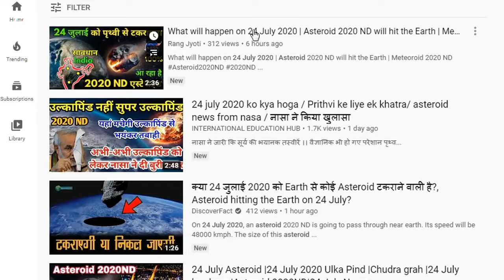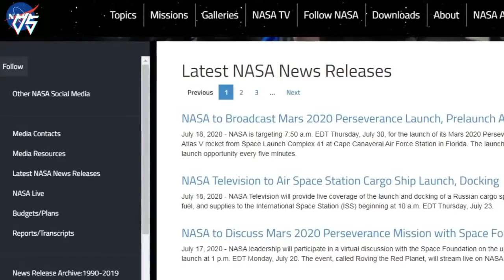पृथ्‍वी की ओर फिर आ रहा है एक विशाल उल्कापिंड, Will a large Asteroid Hit Earth in July 2020 in Hindi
➞ Peoples are thinking that on 24 july 2020 a large asteroid will hit the earth. is there any chance of asteroid attack on earth on 24 july 2020 asteroid ? But what is the 24 july 2020 nasa news? Any asteroid news from nasa? yes nasa detects asteroid 2020ND or 2020 ND asteroid. Which is a near earth object or near earth asteroid. Which will close approach earth on 24 july 2020. Then what will happen on 24 july 2020? To know the asteroid 2020 ND latest news and the truth please watch the video.

➞ लोग बात कर रहे है की क्या होगा 24 july 2020 को? तो आज जानिए 24 जुलाई 2020 को क्या होगा? जानिए 24 जुलाई 2020 की ताजा खबर. What will happen on 24 july 2020? will Asteroid 2020 ND hit the Earth? In this video know about Asteroid 2020ND or 2020ND Asteroid in Hindi. Kya hai 2020 ND Asteroid? kya hoga 24 july ko? 24 July Asteroid News janne ke liye iss video ko pura dekhe.
➞ There is a news that a Monster Asteroid Headed for Earth in July 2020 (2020ND). Should you be worried about these asteroids hitting Earth? Will this Asteroid Hit Earth in July 2020. In this video i am is going to tell you the truth based on NASA website data in Hindi language. Know what will happen on 24 july 2020 (24july2020)?

24 July 2020 news
24 July 2020 asteroid
24 July 2020 ko kya hoga
24 July 2020 ko kya hone wala hai
24 July 2020 news
24 July 2020 ulka pind
24 July 2020 nasa news
24 July 2020 ka taja khabar
ulka pind 2020ND latest khabar
dharti ki or aa raha ulkapind
july 24 2020 asteroid
24 july ko ulka pind girega
ulka pind 24 July 2020
24 July ko kya hone wala hai
24 July 2020 ulka pind news
24 July 2020 Ulka Pind
24 July kya hoga
24 july 2020 asteroid